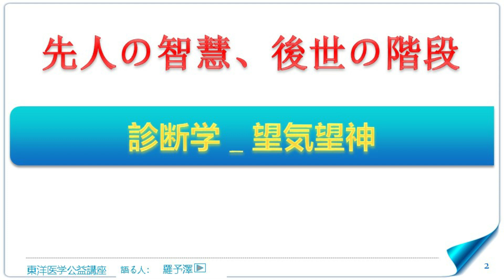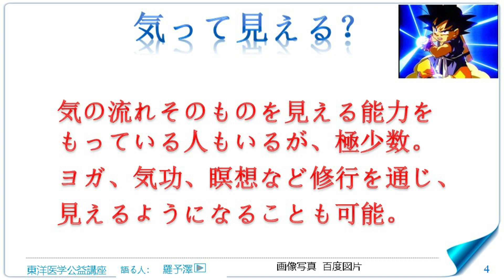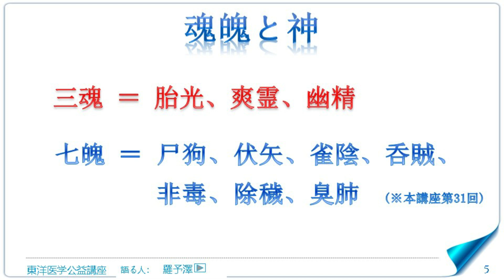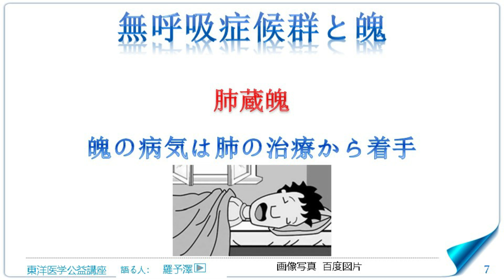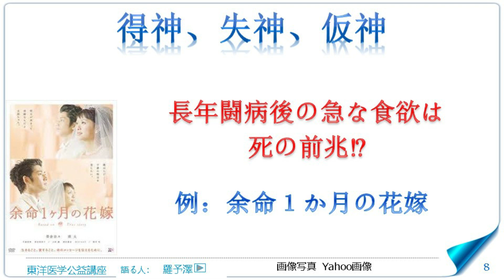東洋医学公益講座 第113回 診断学 望気望神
・ 気って見える？
・ 魂魄と神
・ 夢遊病は肝の病気？
・ 無呼吸症候群と魄
・ 得神？　失神？　仮神？
・ 死ぬ寸前の前兆！？
・ 死ぬ前に光るのはなぜ?